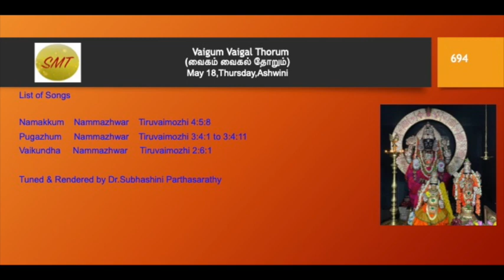694. Vaigum Vaigal Thorum